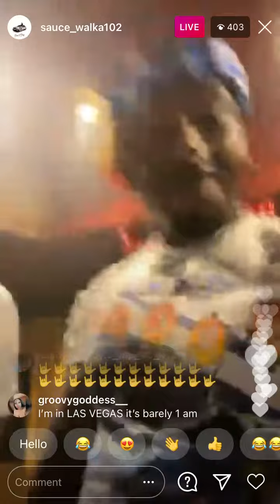Sauce Walka records music while in the studio on IG live